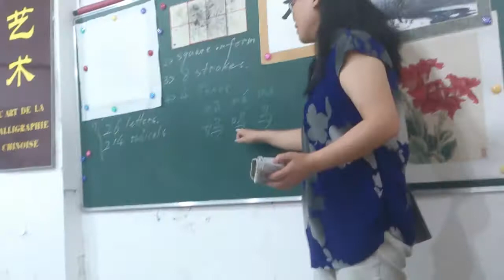Visit Xi'an (西安), China and Follow These Things to Do in Xi'an!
This summer we had our vacation in Xi'an, the eternal city that records the great changes of the Chinese nation just like a living history book. Besides indispensable tours to interest sites we also went off the beaten path to experience some practicing class like calligraphy and paper-cutting. If you want to know the other side of Xi'an and dig more things to do in Xi'an, watch this video.